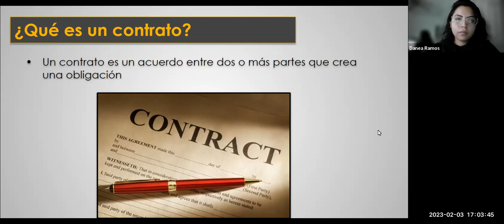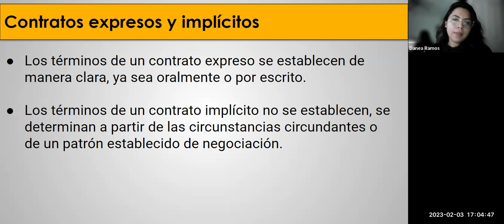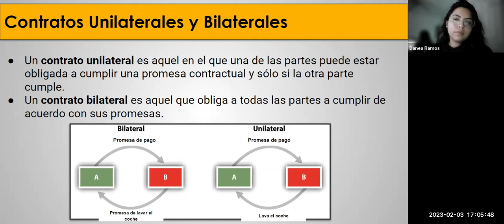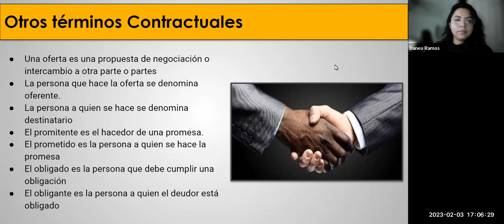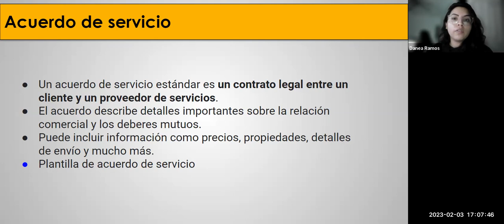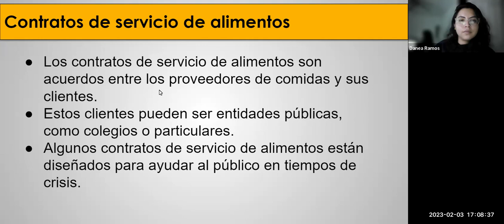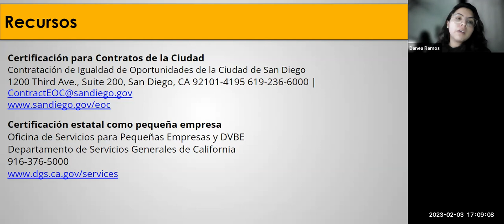Segmento 1.3: Contratos Legales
Bienvenido! G.E.T. Cooking Spanish Language Version de Danea Ramos and Tanya Hertz

El Proyecto de Justicia Alimentaria de San Diego, compuesto por la Corporación de Desarrollo Comunitario de City Heights (CHCDC), el Laboratorio de Innovación REC, la Alianza COOK, el Centro Jacobs para la Innovación de Vecindarios y Business For Good brindará capacitación y subvenciones a los habitantes de San Diego a través de G.E.T. Programa de Cocina (Beca de Formación en Emprendimiento y Programa de Cocina Casera).

El Proyecto de Justicia Alimentaria de San Diego es una nueva colaboración cuyo propósito es atender las necesidades emergentes de algunos de nuestros empresarios más vulnerables en el condado: operaciones de cocina en el hogar de microempresas (MEKHO), vendedores ambulantes, pop-ups y servicios de catering, e inmigrantes -restaurantes propios.